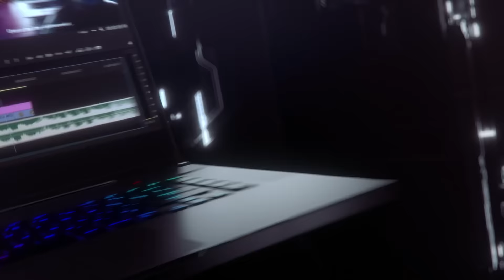ROG Zephyrus S GX502 - KISEBB. GYORSABB. KÖNNYEBB.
Innovatív hűtőrendszer dizájnjával szabadjára engedi a legújabb 9. generációs Intel Core i7 processzorral és NVIDIA® GeForce RTX™ 2070 GPU igazi potenciálját, lehetővé téve, hogy azok teljesen kihasználják az ultra válaszkész 240 Hz-es/3ms-os, PANTONE® hitelesített kijelző előnyeit. Alkalmazkodóképessége a G-SYNC™ és Optimus módokban mutatkozik meg legjobban, megadva neked a szabadságot, hogy szabadon válthass a kivételesen zökkenőmentes játékmenet, utazás közben pedig a hosszabb akkumulátoros üzemidő között.